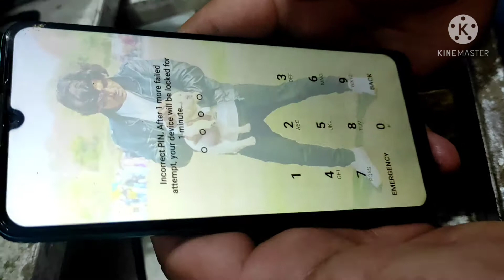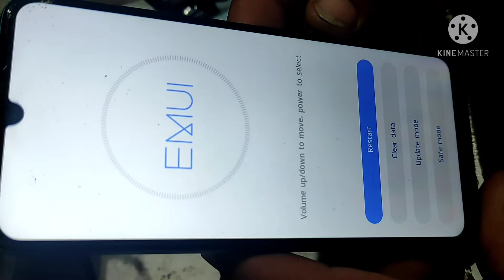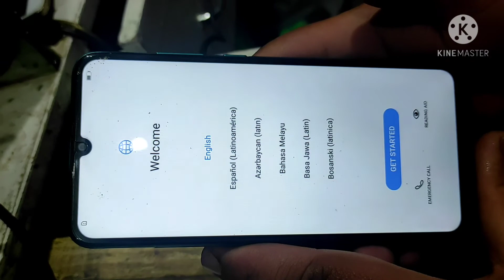Huawei Y6p(MED-LX9) Hard Reset Done Without Pc by Nomi Mobiles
ALL KIND OF MOBILE SOFTWARE & HARDWARE

iPhone 5s iCloud Bypass Done with EFT pro by Nomi Mobiles

Samsung A10s Hanging problem solve with Z3X by Nomi Mobiles

Itel A48 Hard reset done By Nomi Mobiles

Samsung A10s how to inter Download mode By Nomi Mobiles

Q Mobile I8i 2019 Frp bypass done with CM2
 spd by Nomi Mobiles

Redmi Note 9C Frp bypass Done By Nomi Mobiles

Oppo A5s Lock code remove done with EFT PRO

Infinex Hot 10 (X682B) Hang on logo

iPhone 8 Plus iCloud Bypass 14.4.1 Sim Working

Samsung J400F (Only official release bineries are allowed to be Flash)Flash with Z3X by Nomi Mobiles

Tecno Spark 4 Lite (BB4K) Frp Bypass Without PC

Samsung S8 Plus G955F Hang on Recovery Binery 11 Flash With Z3X Done By Nomi Mobiles

Huawei Mate 10 lite (RNE-L21) Lock Code remove Without PC